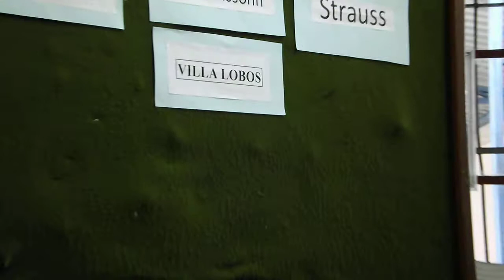Projeto Crianças Famosas - Villa Lobos - Eneida E. S. Pereira - Nova Resende - MG - 10 de maio 2012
A Escola Estadual Professor Caio Albuquerque, no município de Nova Resende, no Sul de Minas, implementou, este ano, um projeto que tem entre seus objetivos apresentar para os estudantes o fantástico mundo da música clássica. O projeto "Criança Famosa" teve início com os alunos do projeto Educação em Tempo Integral, da Secretaria de Estado de Educação (SEE), e pretende estimular a paixão dos estudantes pela literatura e pela música.
    Para a execução do projeto, a escola utiliza os livros da coleção "Criança Famosa", que traz a história da infância de músicos consagrados, como Mozart, Bach e Vivaldi. A ideia é que os estudantes possam ler os livros durante visitas à biblioteca e ouvir diferentes canções. "A música clássica está presente em nossas vidas, seja em casamentos, em trilhas sonoras de filmes ou em apresentações esportivas, como na Ginástica Artística. Vamos mostrar para os estudantes que existem vários tipos de músicas, entre elas a música clássica. Queremos que eles tenham uma opção a mais", ressalta a coordenadora do projeto, Eneida Evangelista Silva Pereira.
       Na escola, o trabalho será desenvolvido de forma interdisciplinar. "O professor de Geografia, por exemplo, poderá estudar com os alunos o país onde determinado músico nasceu e procurar no atlas a localização daquele país. O professor de História também pode trabalhar acontecimentos históricos do período em que o músico viveu", afirma Eneida.
        Apesar de o projeto ainda estar na fase inicial, a estudante do 7º ano do ensino fundamental, Grazielli Favorito da Silva, já teve a oportunidade de conhecer diferentes canções. "Algumas músicas eu nunca tinha ouvido. Aprendi a gostar delas e acho muito legal", destacou. Dentro do projeto, também serão realizadas apresentações musicais.
Estímulo às artes
A biblioteca da Escola Estadual Professor Caio Albuquerque conta com um espaço reservado para produções artísticas. "Eu percebi que os livros que falava de arte não eram muito acessados pelos estudantes. Então eu tomei a iniciativa de organizar um cantinho convidativo da arte. Nesse espaço nós temos pintura, artesanato, entre outros. Depois que criei o cantinho a procura pelas publicações sobre artes aumentou", conclui Eneida.